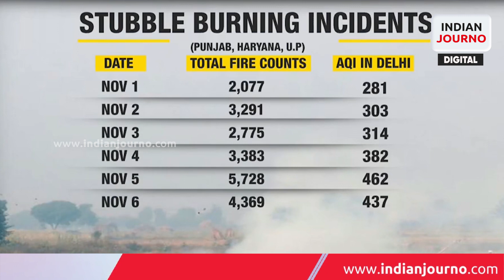Delhi, Neighbouring Cities Wrapped In Smog Blanket 2 Days After Diwali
The post-Diwali hangover persisted Wednesday as a dense layer of hazardous air-coated Delhi and adjacent areas. At 8 a.m., Delhi's AQI was 449, classified as "severe." The AQI was greater in Noida, Gurugram, Ghaziabad, and Greater Noida."The poor air quality endangers the entire population's health. It is dangerous for those with heart disease or other chest issues. Dr. Arun Mohanty, Professor of Cardiology at Sir Gangaram Hospital. "Patients with ILDs and COPD are at risk. It's alarming to learn that 10-15% of youngsters have asthma or allergic bronchitis. It is also risky for COVID-19 survivors who have weakened lungs "explained he
The national capital's air quality deteriorated Thursday night and Friday morning as hundreds of people defied firecracker restrictions enforced by Delhi, Uttar Pradesh, and Haryana.
The city awoke Friday to a hazardous fog. Those with respiratory issues should stay indoors.
The poorest air quality of all international capitals is found in Delhi. Despite the government's prohibition on crackers, even "green" ones, numerous people were observed lighting them during Diwali, adding to poor air quality. Experts blame the city's poor air quality on unfavorable weather circumstances (calm breezes, low temperatures, low mixing height) and a toxic cocktail of pollutants from firecrackers, stubble burning, and other local sources.
Stubble burning accounted for 36% of Delhi's PM2.5 on Friday, most of the season.